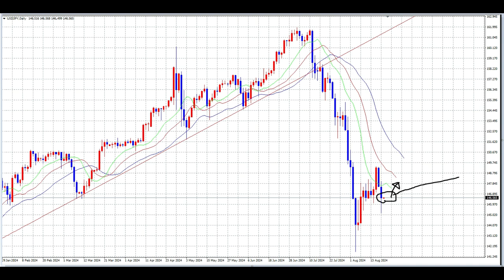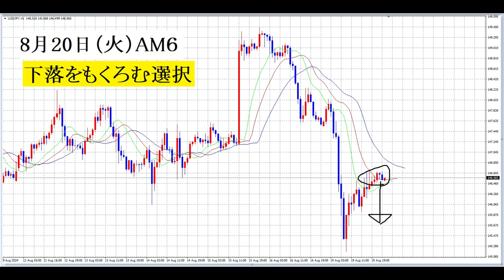【FX】精神力の鍛え方